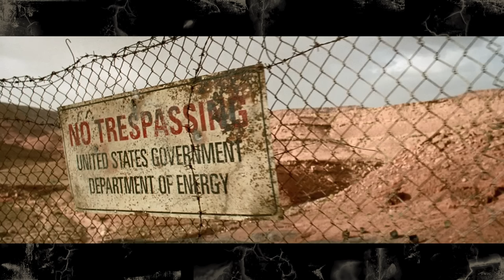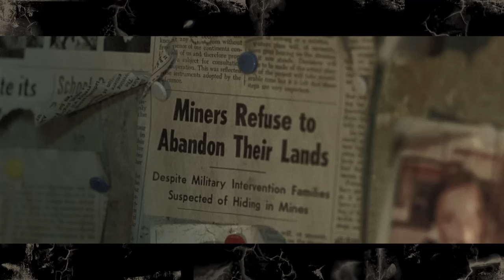Viagem Maldita (2006) - REVIEWS da TRASHEIRA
E vamos de clássico dos remakes sombrios dos anos 2000
Viagem Maldita é um remake do The Hills Have Eyes, cult classic do terror do Wes Craven dos anos 70

Muita gente diz que o remake é melhor que o original
e aqui a gente foi ver se é mesmo

Oswaldo Marchi
Caixa 70043
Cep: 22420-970